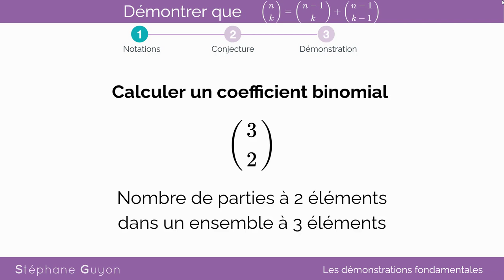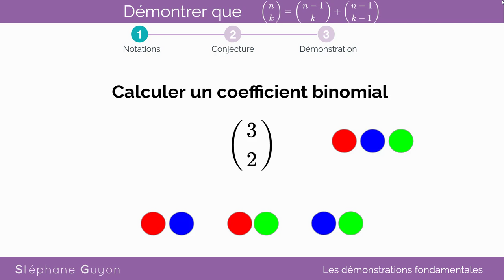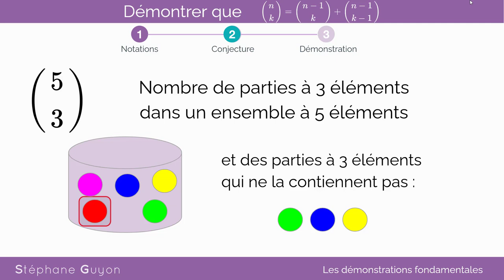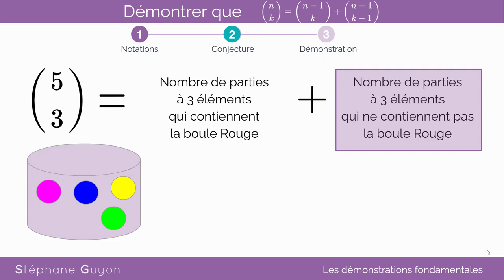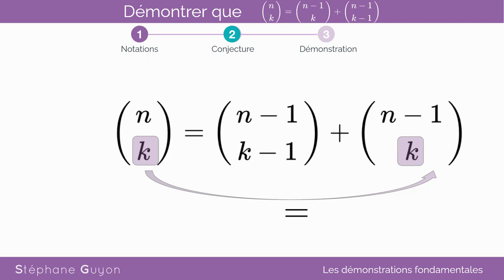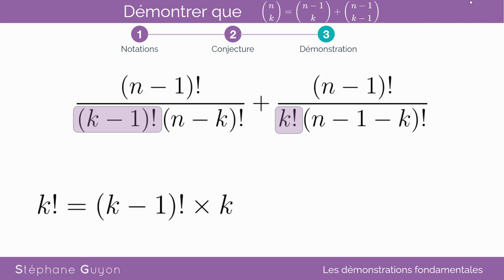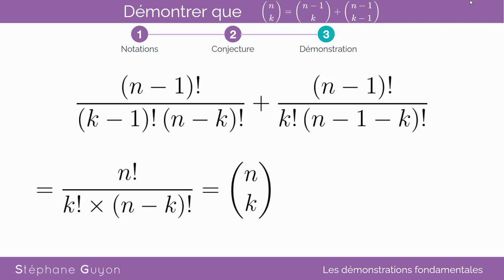Démontrer la Relation de Pascal